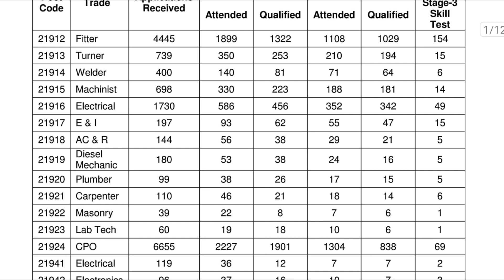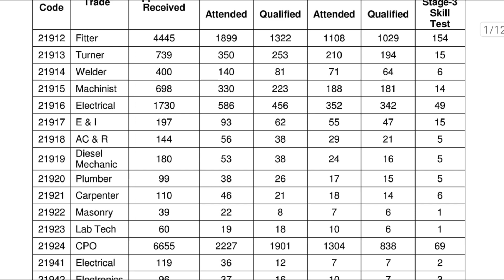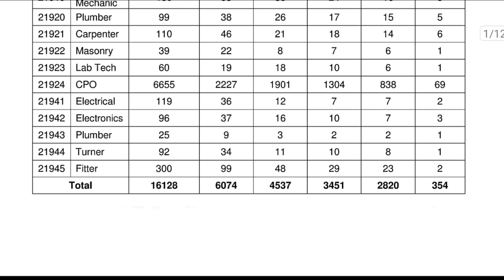NPCIL Recruitment 2022 | ITI, Holder Students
Thenks

धन्यवाद